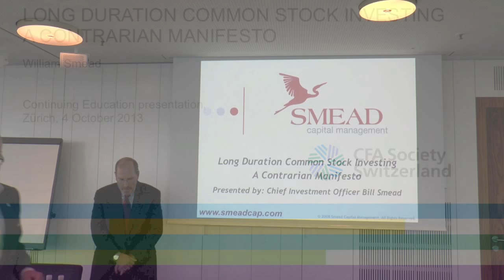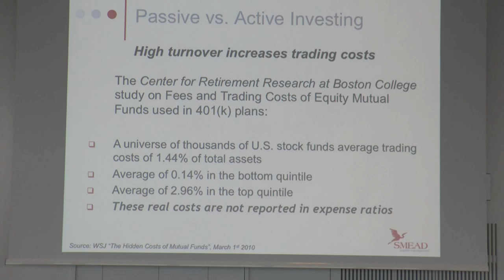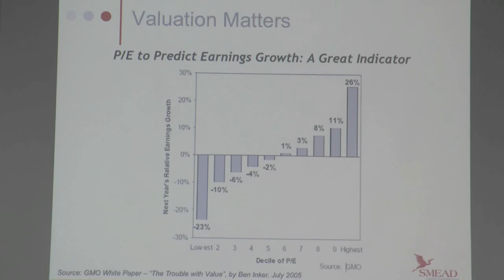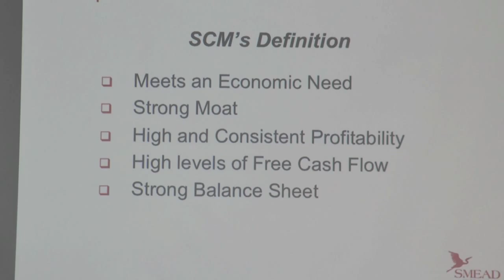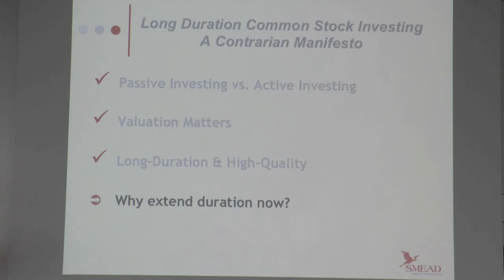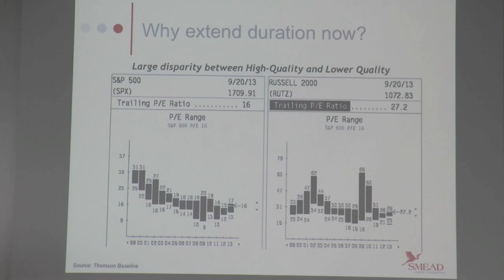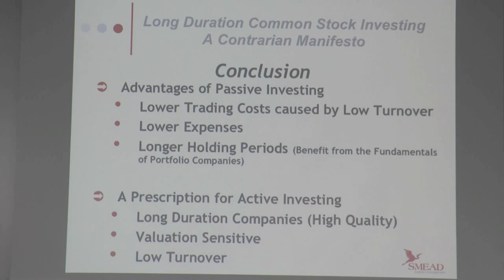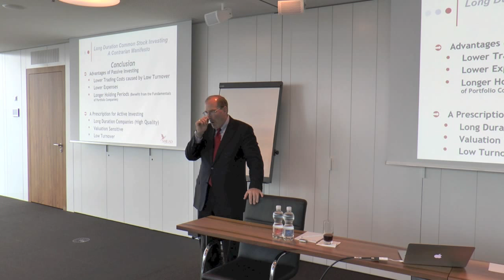Long Duration Common Stock Investing - a Contrarian Manifesto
Continuing Education Presentation for CFA Switzerland
Speaker William Smead of Smead Capital Management, Seattle
Zürich, 4 October 2013